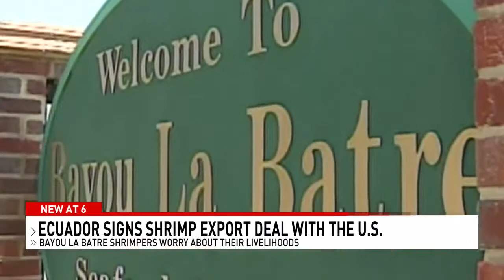Ecuador signs agreement with FDA to facilitate shrimp growth in US - NBC 15 WPMI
An agreement between the United States and Ecuador could impact Alabama’s seafood capital, Bayou La Batre. Officials said the agreement is to help facilitate growth of shrimp exports to the U.S.

"It's really going to affect us a lot more. Shrimp prices are already low, fuel prices are high. It's going to hurt the fishing industry more than anything,” Local shrimper Trey Bonin said.